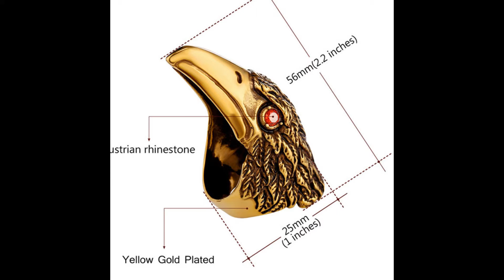Beautiful Finger Rings